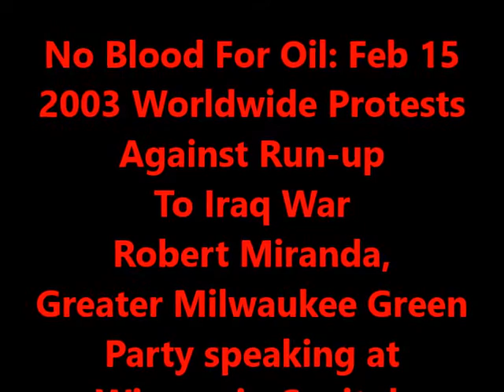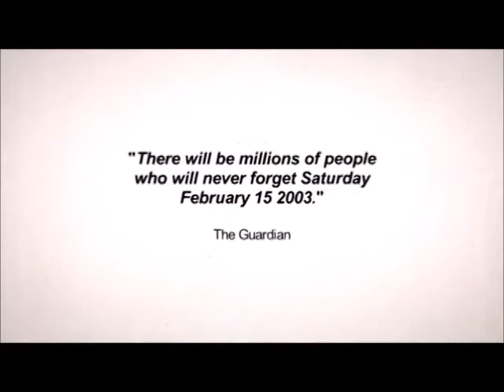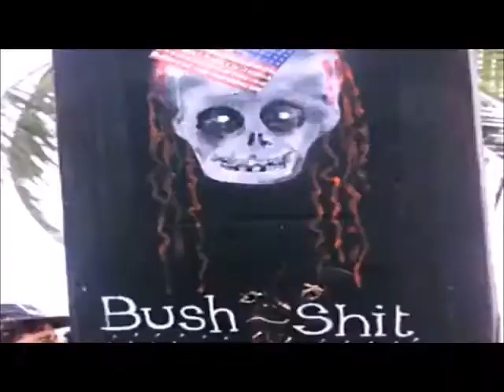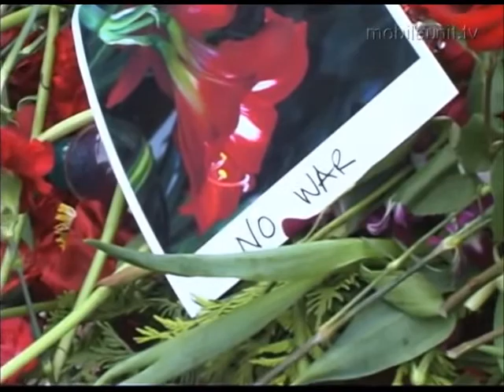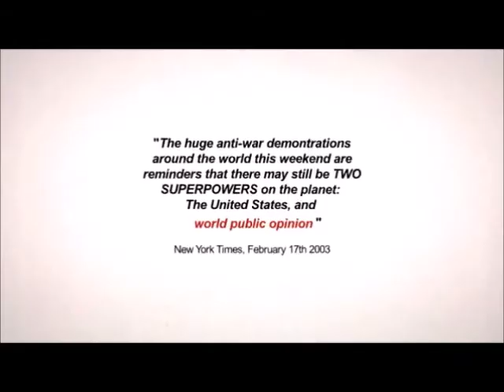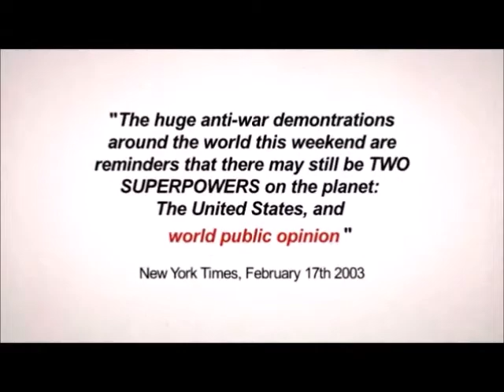No Blood For Oil Feb15 2003 Miranda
Robert Miranda, then active in Greater Milwaukee Green Party, spoke at a big anti-war rally in Madison, WI on Feb. 15, 2003--part of a worldwide anti-war movement said to be at the time, the largest ever.

One month later, the Project for a New American Century launched their "shock and awe" invasion of Iraq, anyway. The rest is history.